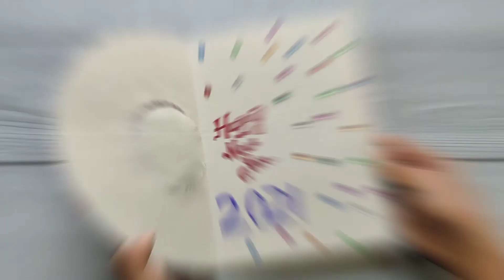Beautiful Handmade Happy New Year Card// Handmade Card Idea// New year Special Craft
Handmade Card...
New year Craft Idea..